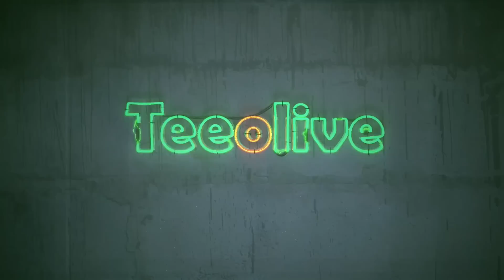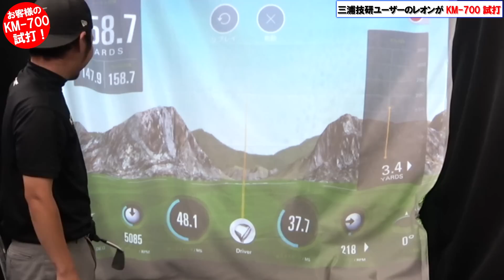【新企画！？初打ちを濱レオンに】三浦技研KM-700の初打ちを濱レオンに打ってもらいたいと依頼があったので、開封＆試打レビュー！ ゴルフ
【三浦技研はコチラ】
自社サイト

【TENSEI PRO ブルー 1K】
自社サイト

【ZERO360】
自社サイト

【ZERO360】
自社サイト

【BLACK FORLLY】
自社サイト

ティーオリーヴ神戸　店長のつぶやき

Teeolive神戸店
自社サイト